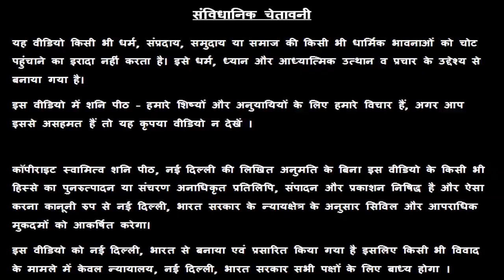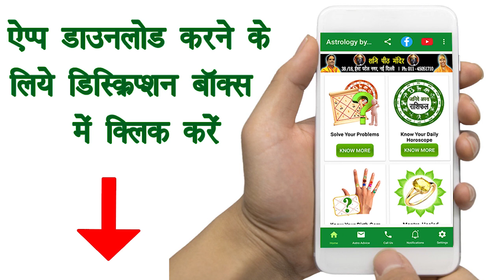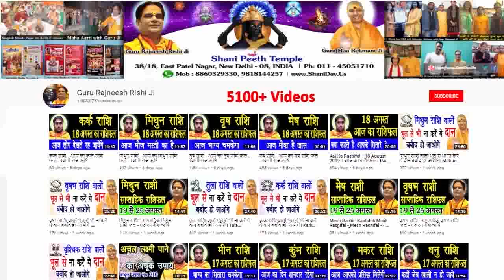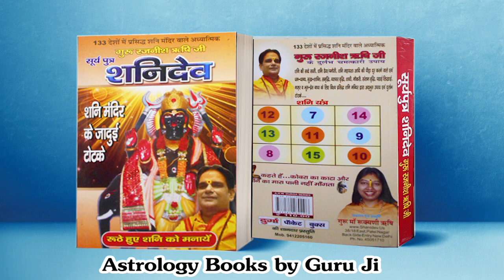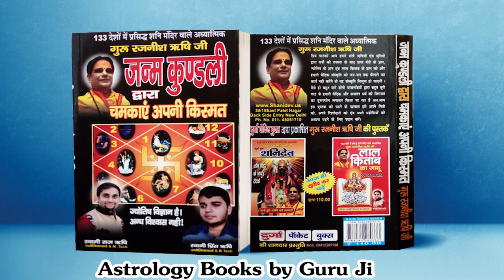Aaj Ka Rashifal Mesh Rashi 26 April 2020 | Aries | मेष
प्रिय भक्तगणों,